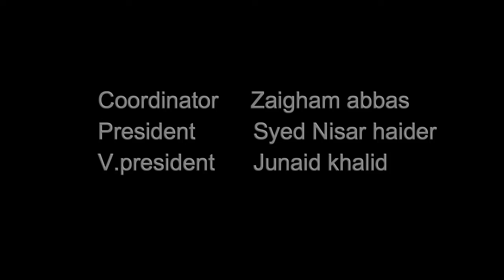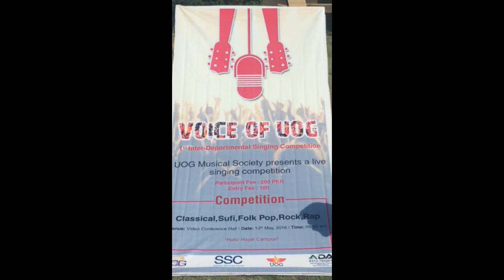VOICE OF UOG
Singing Competition UOG